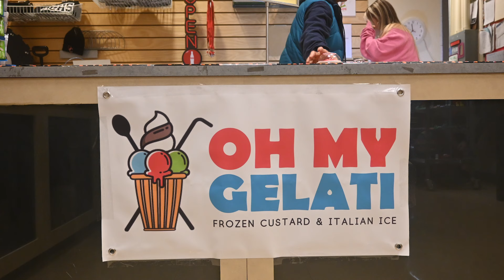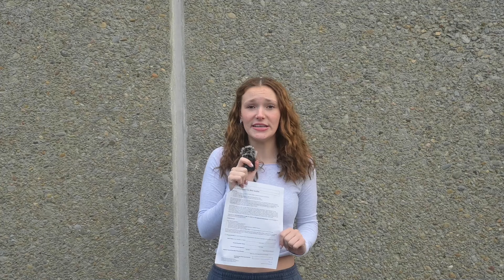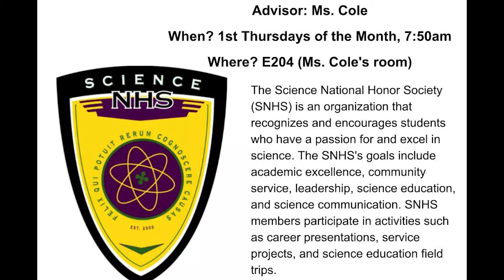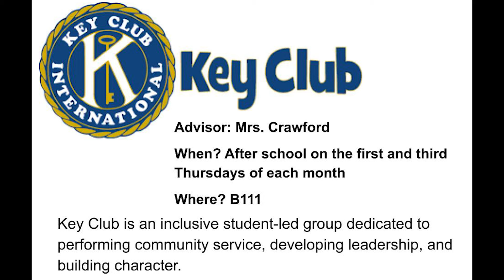OCTV November 4, 2024